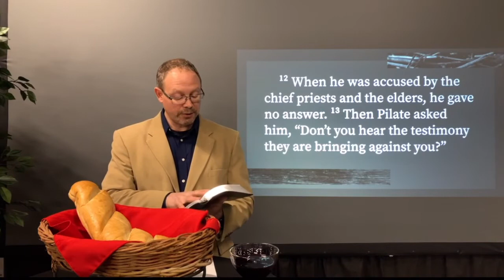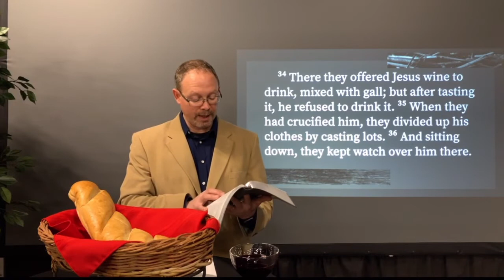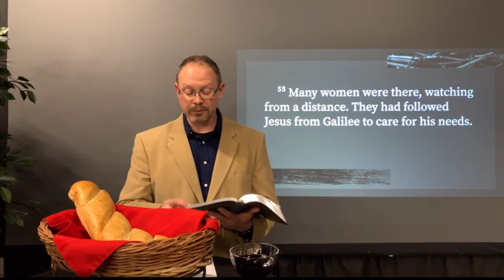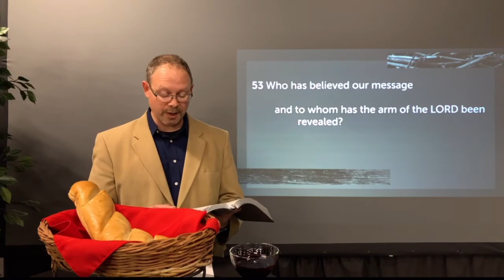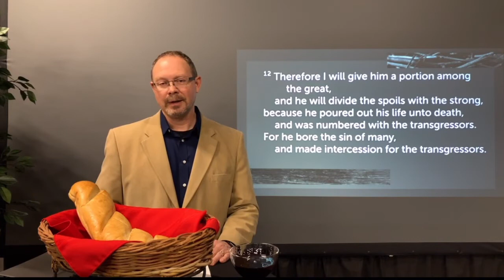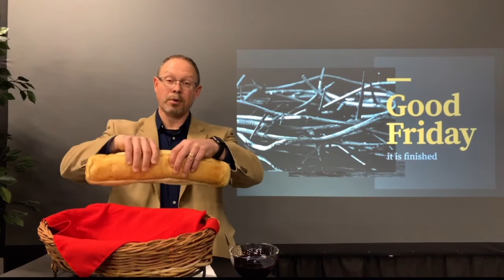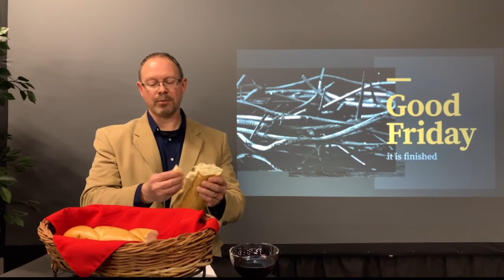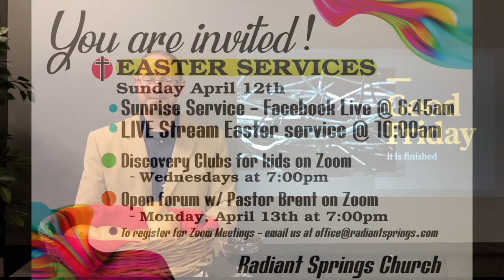Good Friday Service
Good Friday Service and communion